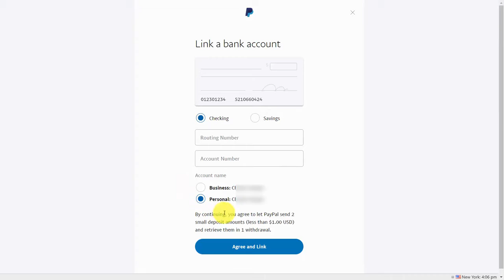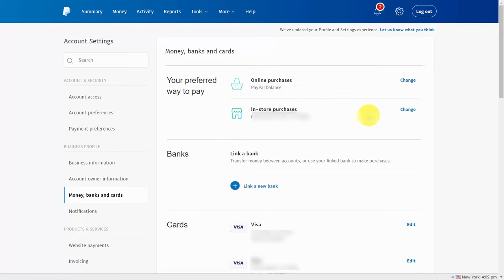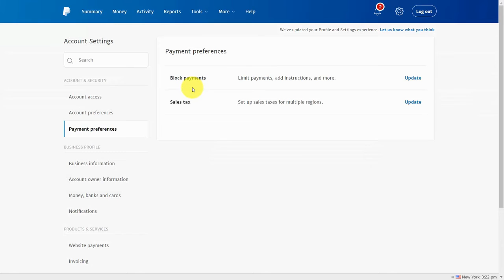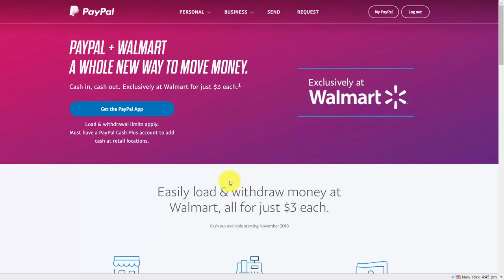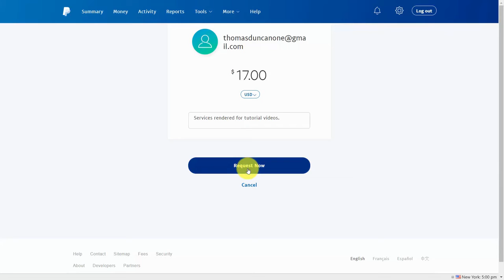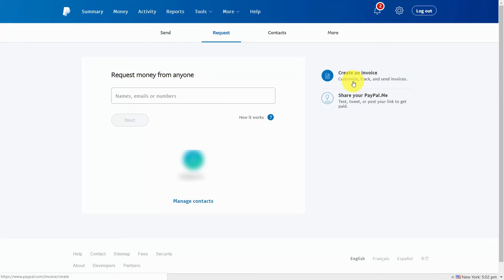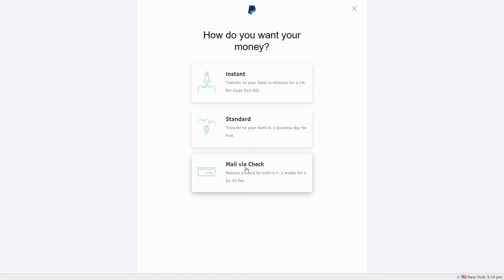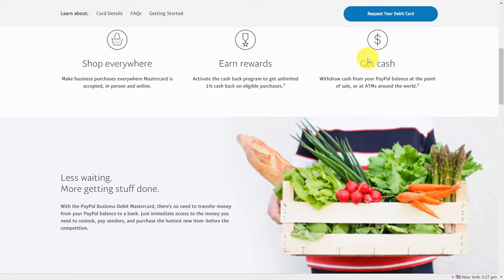PAYPAL BASIC 7-13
1 - Overview
2 - Account Fees and Account Types
4 - Account Opening
5 - Profile Account Settings - Part 1
6 - Profile Account Settings - Part 2

7 - Profile Account Settings - Part 3
8 - Funding Account Set Up
9 - Profile Account Settings - Part 5 - Setting Up Payment Preferences

14 - Mobile App Set-Up
16 - Business Set Up - Sending Invoices
17 - Business Set Up - Selling on a Marketplace
18 - Business Set Up - Selling On Your Website
20 - Conclusion

9 - Direct Connection to Webinars - Zoom
10 - Direct Connection to WordPress
11 - Direct Connection to Membership Platforms - Part 1
12 - Direct Connection to Membership Platform - Amember
13 - Integration with Zapier

14 - Integration To Autoresponder Through Zapier
15 - Integration To GoToWebinar Through Zapier
16 - Live Example - Create A Subscription Product
17 - Live Example - Integrate wtih Wordpress
18 - Live Example - Integrate with Autoresponder
19 - Live Example - Integrate with Webinars
20 - Conclusion